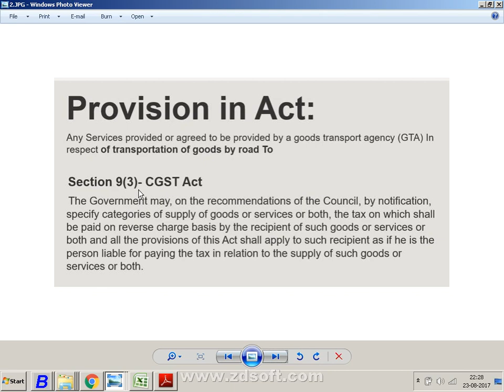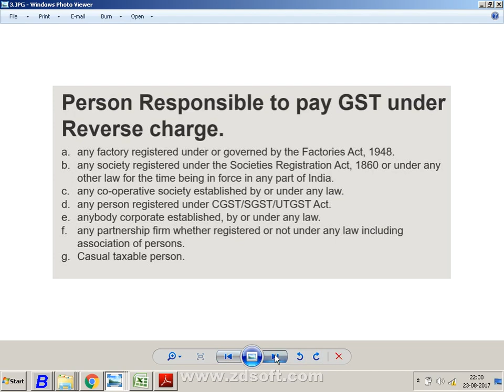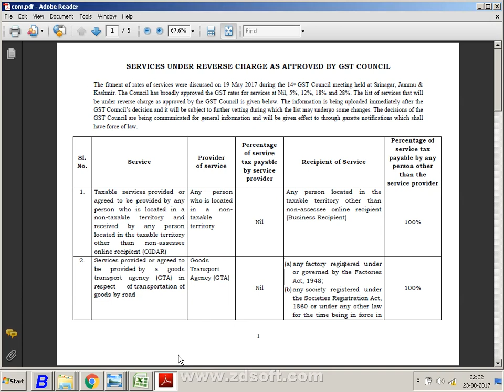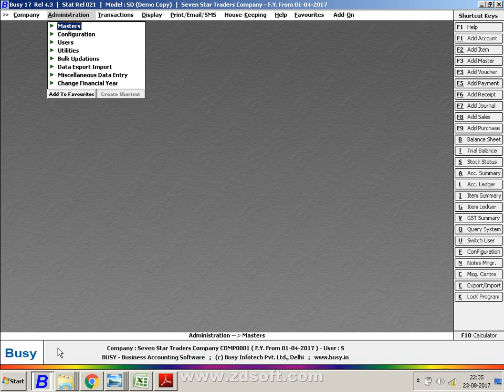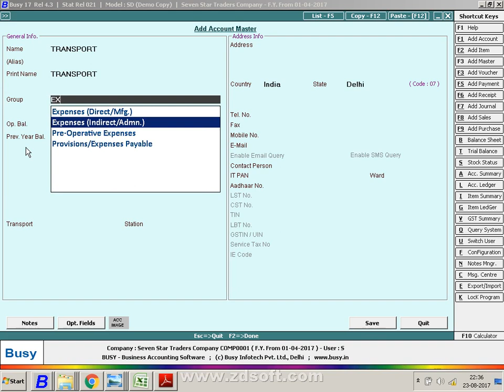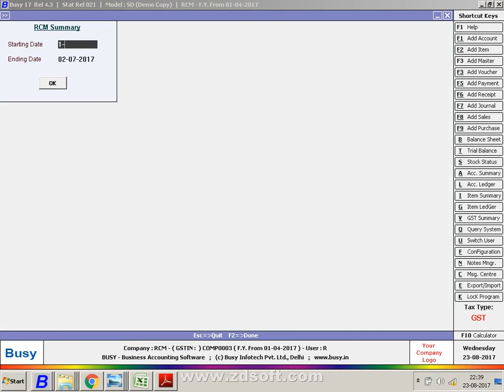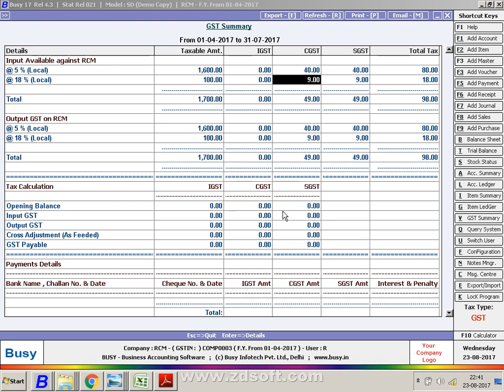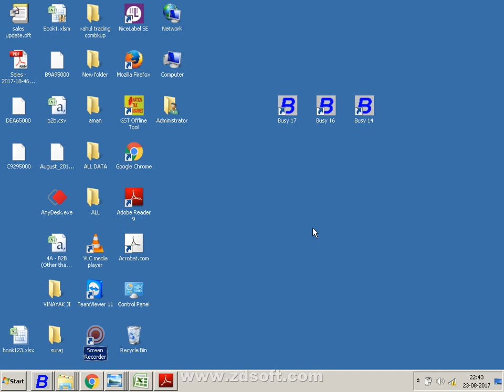GST Transportation Charges Expenses under RCM Entries in Busy Accounting Software